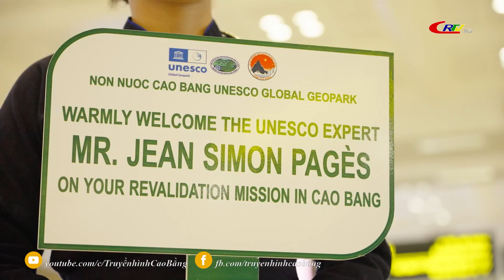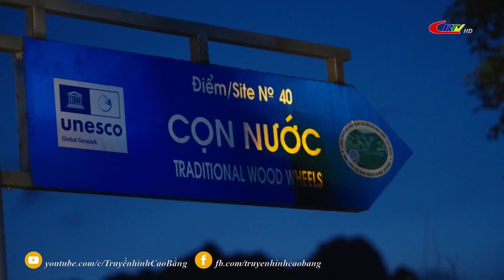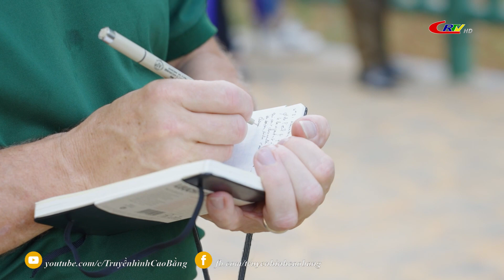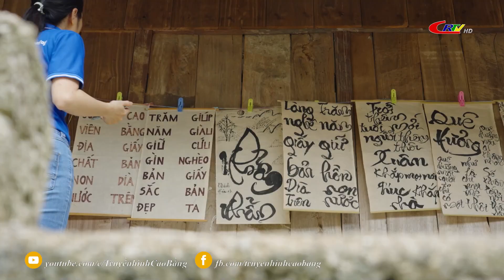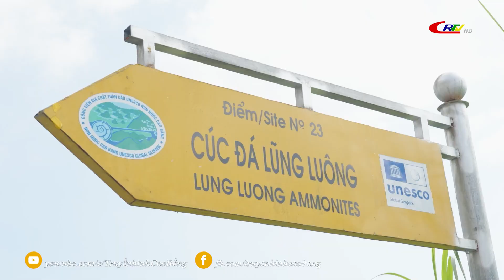Du lịch non nước Cao Bằng ngày 30/8/2022